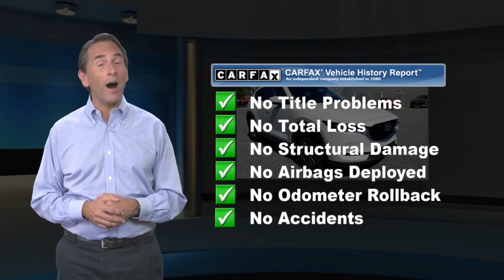Used 2017 Mazda CX-5 Touring, Devon, PA Q5L4723A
Audi Devon

[RLVID:2590:2bfd59e81d0bbe3f:5127163a5d6ca5d2:1]